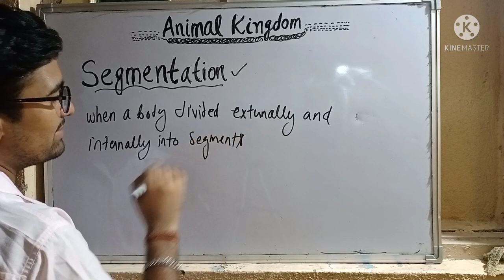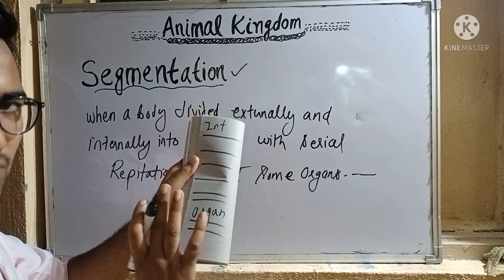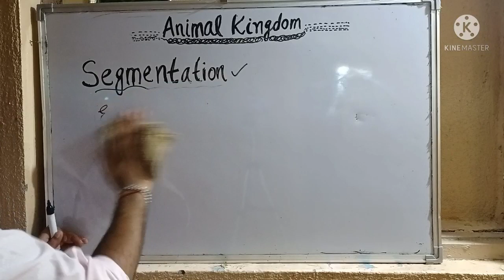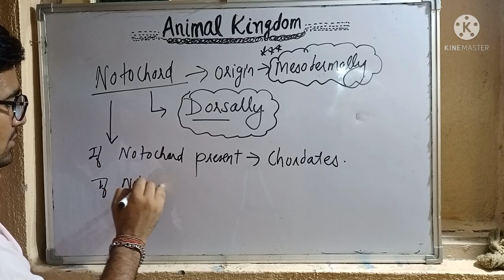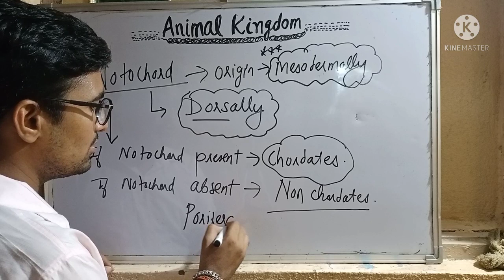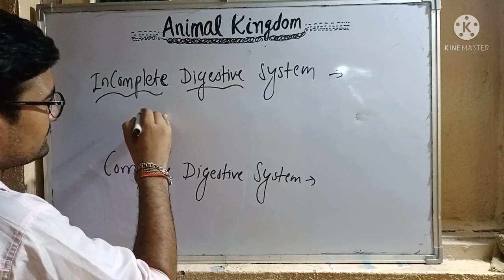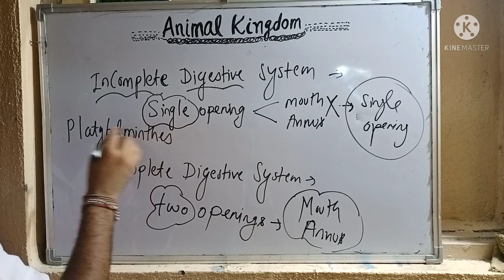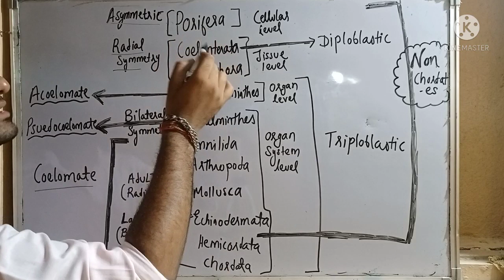Segmentation, Notochord, Digestive And Non Digestive System In Animal Kingdom In Simple Way...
This is video on the topic segmentation , notochord , digestive and non digestive system in different phyllum ...
Segmentation is a process in which body of organism divided into different segments internally and externally ...
Metameric segmentation is found in earthworm and the phenomenon is called metamerism..
Notochord is rod shaped structure found in dorsal side of body which origin mesodermally and notochord contaning pyhllum call chodates and other are non chordates ...
Incomplete digestive system is found in platyhelmintes which have only single opening and complete digestive system have two opening mouth and annus .
Here I also explained a flow chart which is made by me for students
All the three initial pages of  ncert willl come in my one chart
Plz watch and make notes .
Trust me you will able to understand whole ncert after watching my videos ...keep with me ...